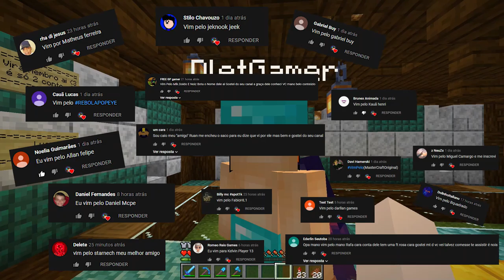NOVA FARM DE PESCA DO MINECRAFT 1.14 !!! ft. Dlet / Nosso Mundinho #21